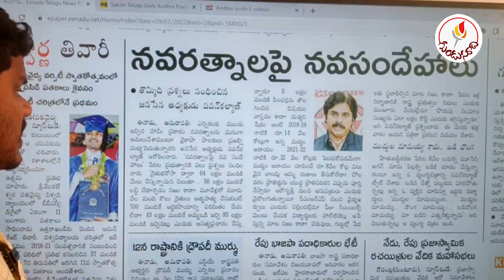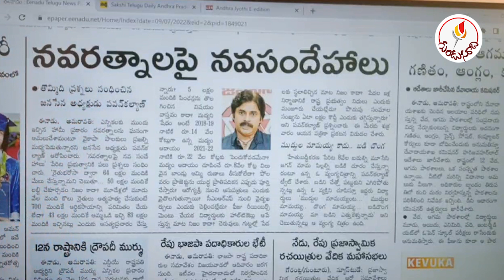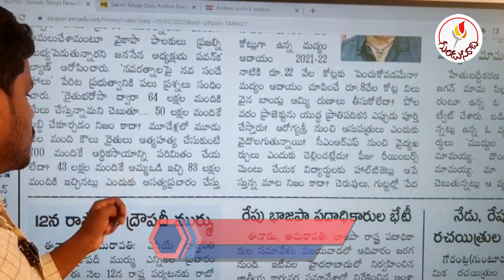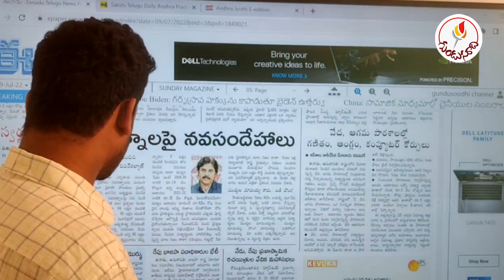Janasena Party: "నవప్రశ్నలు" - వైసీపీకి వణుకు!? | రెండు విషయాల్లో దొరికినట్టే!? | Gundusoodhi - PINN